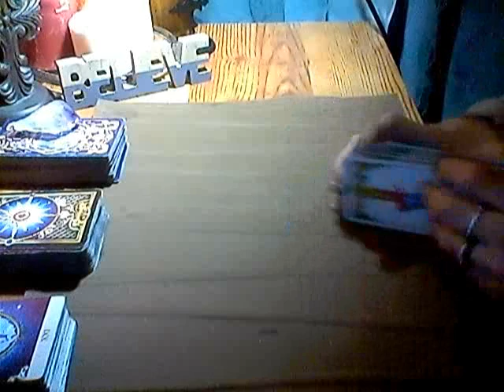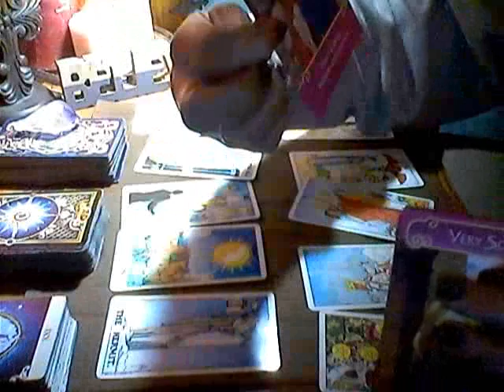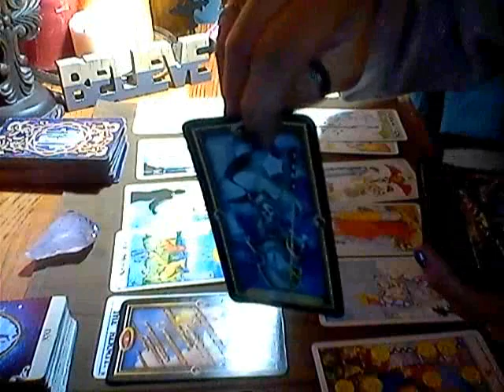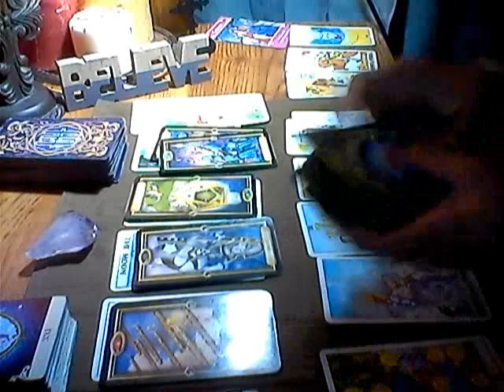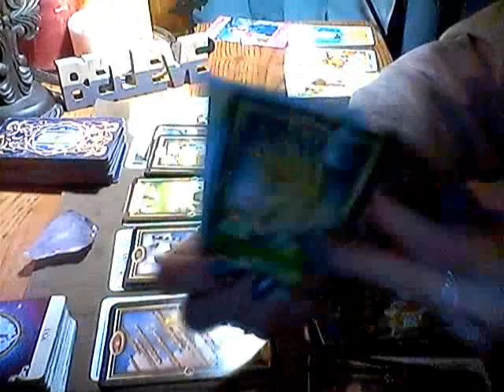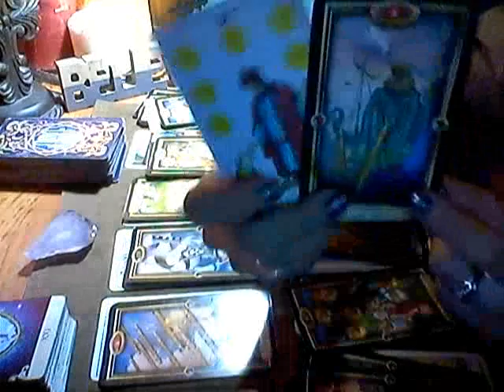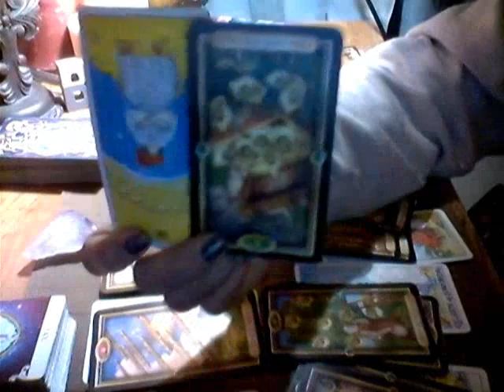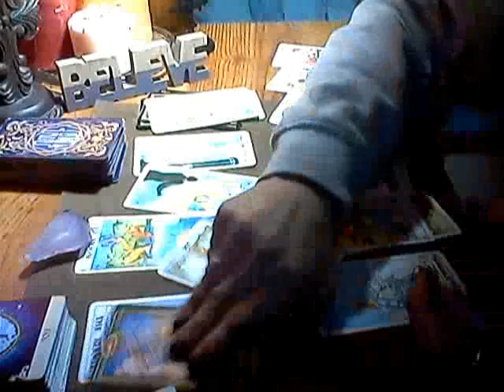CANCER*LOVE READING*FEB 2018